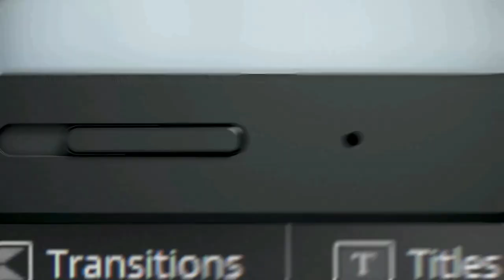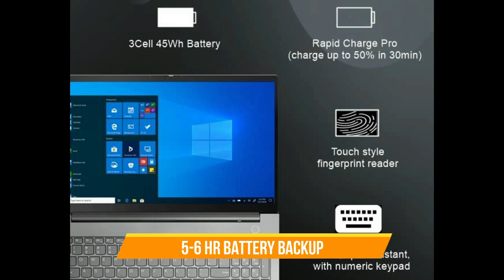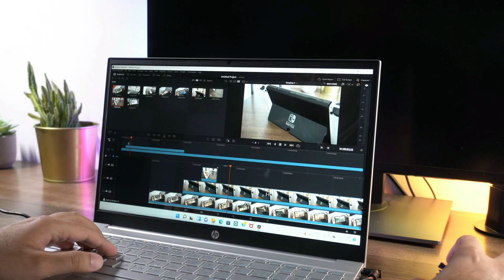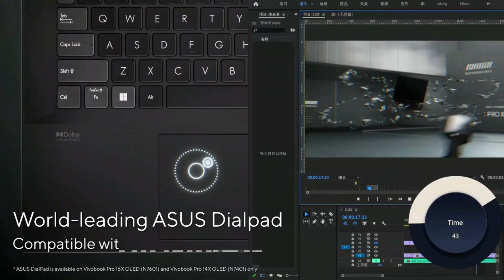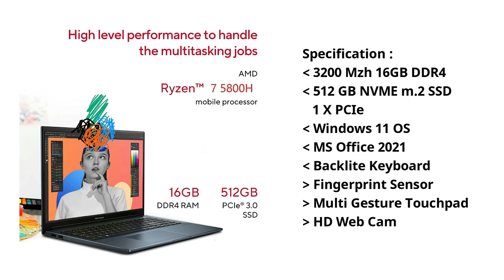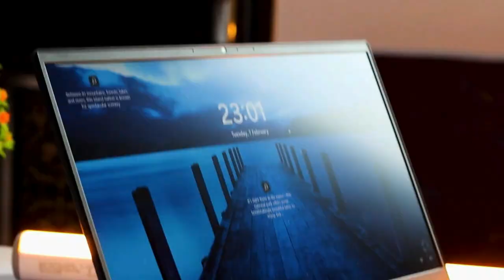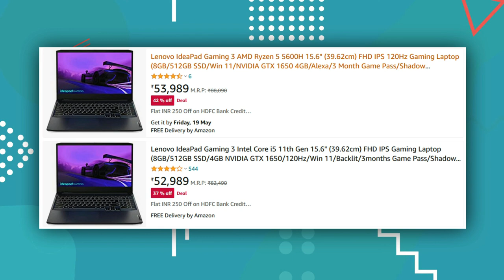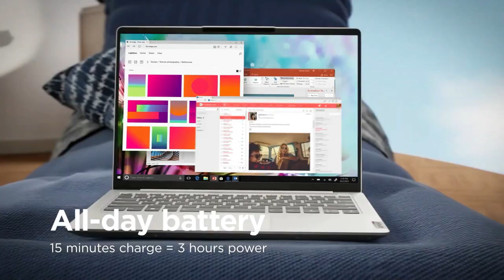Top 5 best laptop under ₹60000 (2023) ⚡ Best laptops under 60000 for Students, Gaming and 4K Editing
Best Laptops Under 60000 Link :-

▪ ASUS Vivobook 16X Ryzen 7 5800H

▪ Lenovo ThinkBook 15 Intel 12th Gen

▪ HP Pavilion 15 AMD Ryzen 5-5625U

▪ HP 14s Ryzen 7- 5700U
▪ HP 14s i5 12th Gen

▪ HP 15s i5 12th Gen

- Gaming Laptop -
▪ HP Victus

▪ Lenovo IdeaPad Gaming 3 RTX 3050
▪ Lenovo IdeaPad Gaming 3 GTX 1650

▪ Acer Aspire 5

◈◈◈◈◈◈◈MUSIC USED◈◈◈◈◈◈◈
Crockpot NCS - @YoutubeMusicLibrary

Keep Supporting 😇🙏